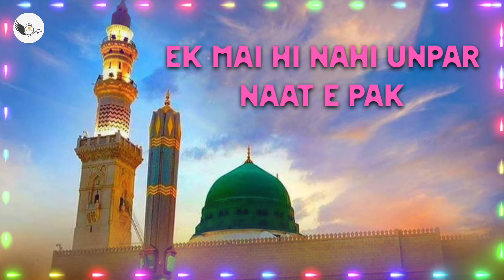Ek Mai Hi Nahi Unpar Qurban Jamana hai ❤️ Naat E Pak ❤️slowed